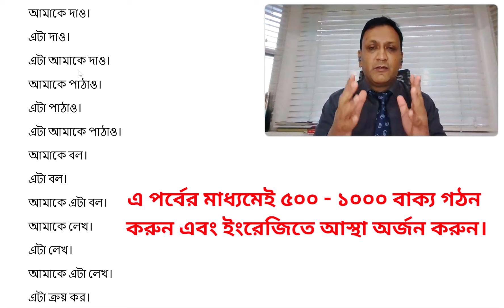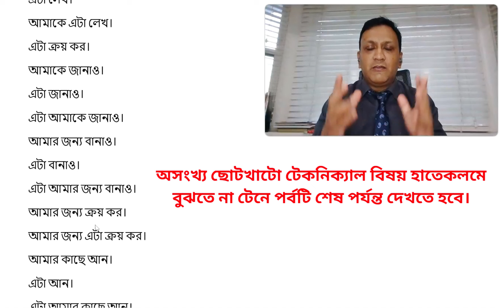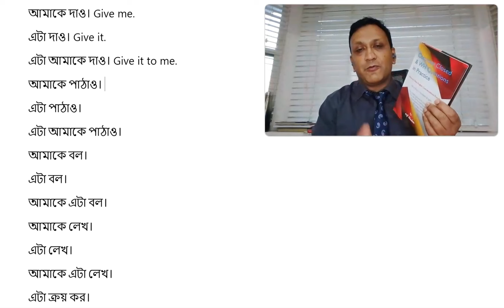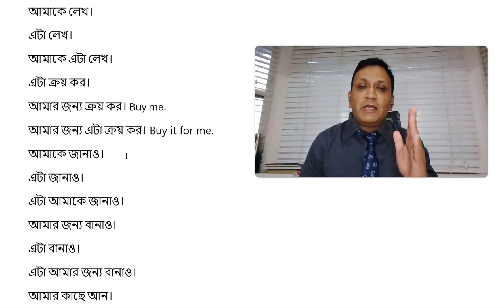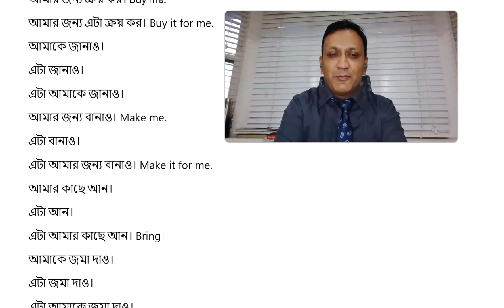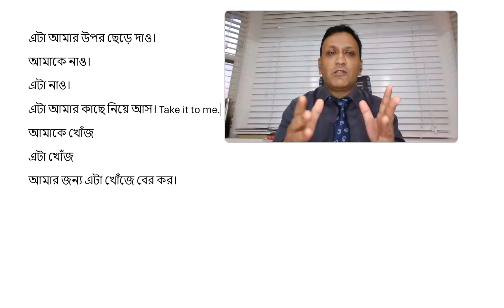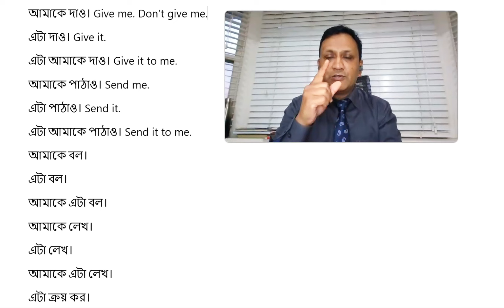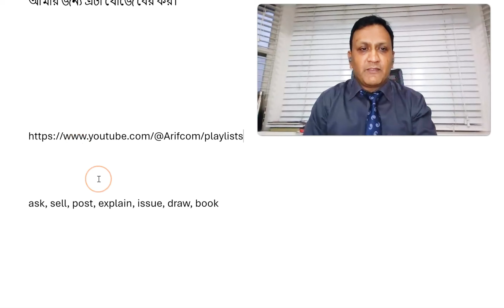এ পর্বেই ৫০০ - ১০০০ বাক্য গঠন করুন এবং ইংরেজিতে আস্থা অর্জন করুন। English for Daily Life 103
২ - ৪ টি সহজ শব্দের মাধ্যমে ছোট বাক্যকে বড় করা শিখুন এবং কয়েক মিনিটেই ১০০০ বাক্য গঠন করুন।

অত্যন্ত আনন্দের সাথে জানাচ্ছি যে বহুল আলোচিত এবং দেশে বিদেশে হাজার হাজার শিক্ষার্থীর প্রিয় বই Common Closed & WH Questions in Practice এবং Test Yourself in Modern English বইগুলোর ই-বুক ভার্সন অ্যামেজনের পাশাপাশি বর্তমানে জনপ্রিয় অনলাইন পোর্টাল রকমারি ডট কমে পাওয়া যাচ্ছে। বইগুলো অনলাইনে পড়তে আগ্রহী শিক্ষার্থীরা নিচের লিঙ্কটির মাধ্যমে সাইটে প্রবেশ করুন। মেহেরবানী করে ফ্রি'তে দেয়া পেইজগুলো রিভিও না করে উক্ত বইগুলো ক্রয় করবেন না। ধন্যবাদ।

বাংলাদেশে "Test Yourself in Modern English" এবং "Common Closed & WH Questions in Practice" বইগুলোর প্রিন্ট ভার্সন নিশ্চয়তার সাথে হাতে পেতে ০১৯১১ ৭৯২ ৩৮৯ নাম্বারে কল দিন। ফোনে না পেলে টেক্সট ম্যাসেজ পাঠান। আপনার সাথে অবশ্যই যোগাযোগ করা হবে।
প্রতিটি বইয়ের মূল্য  + কুরিয়ার ফি
১. Test Yourself in Modern English - ২৫৫ টাকা + কুরিয়ার ফি
২. Common Closed & WH Questions in Practice - ২৫৫ টাকা + কুরিয়ার ফি

অপরদিকে, যারা ভারত, ইংল্যান্ড, আমেরিকা, কানাডা, অস্ট্রেলিয়া, নিউজিল্যান্ড, ইতালি ও ইয়োরোপের বিভিন্ন দেশে অবস্থান করছেন এবং বইগুলো সংগ্রহ করতে আগ্রহী, তারা স্ব স্ব  দেশের অ্যামেজনের সার্চ ইঞ্জিনে গিয়ে Arif Khadem টাইপ করে আপনার ই-বুক সংগ্রহ করুন। প্রথমেই আপনার ডিভাইসে কিন্ডল অ্যাপটি ডাউনলোড করে নিতে ভুলবেন না। বইটি আপনি জীবনে একবারই ক্রয় করবেন এবং আপনার ইচ্ছামত ডিভাইসে আজীবনই পড়তে পারবেন। বইটি ক্রয়ের সাথে সাথেই আপনার অ্যাপে বইটি ওপেন করে পড়তে পারবেন।

প্রথমত:, eBook টি Online এ পড়তে নীচের লিঙ্কটি কপি করে মোবাইলে/ট্যাবলেটে বা কম্পিউটারে এ Kindle App টি ডাউন-লোড করুন:

তারপর
১. অনলাইনে গিয়ে আপনি যেঁ দেশে অবস্থান করছেন সে দেশের অ্যামেজন লিঙ্কটি টাইপ করুন। উদাহরণস্বরূপ, আপনি ভারতে থাকলে Amazon.in টাইপ করে নীচের দ্বিতীয় স্টেপে দেয়া নির্দেশাবলী অনুসরণ করুন। আপনাদের সুবিদার্ধে বিভিন্ন দেশের (Marketplace) সাইটের লিঙ্কগুলো এখানে তুলে ধরা হল।
ভারত: Amazon.in
ইংল্যান্ড, আয়ারল্যান্ড: Amazon.co.uk
অস্ট্রেলিয়া, নিউজিল্যান্ড: Amazon.com.au
জাপান: Amazon.co.jp
চীন: Amazon.cn
আমেরিকা: Amazon.com
কানাডা: Amazon.ca
স্পেন, এন্ডরা: Amazon.es
মেক্সিকো: Amazon.com.mx
ব্রাজিল: Amazon.com.br

২. তারপর পেইজের সর্ব উপরে সার্চ বক্সে "Arif Khadem" অথবা "Common Closed & WH Questions in Practice" টাইপ করুন।
৩. বইয়ের কাভার পেজ বা টাইটেল লিঙ্ক "Common Closed & WH Questions in Practice" এর উপর ক্লিক করুন।
৪. আপনি সরাসরি ক্রয়ের সেকশনে চলে যাবেন। এ অপশনটি কিছু কিছু দেশের ক্ষেত্রে পেজের মাঝখানেও আসতে পারে।
৫. আপনাকে অন্য পেজে Create your Amazon account ক্লিক করতে বলবে। অর্থাৎ Amazon এ আপনি আপনার অ্যাকাউন্ট খুলবেন। যেভাবে একটি ইমেল অ্যাকাউন্ট খুলে থাকেন। যদি অ্যাকাউন্ট থাকে তাহলে শুধু লগ-ইন করবেন।
৬. আপনাকে "How would you like to pay?" অর্থাৎ আপনি কীভাবে পে করতে চান? জিজ্ঞাসা করা হবে। আপনি সেখানে "Add a credit or debit card" এ ক্লিক করে কার্ড ডিটেলস দিবেন এবং আপনার ক্রয় সম্পন্ন করবেন।

বিঃদ্রঃ অ্যামেজনে ক্রয় করার পর সাথে সাথেই কিন্ডল অ্যাঁপে বইটি ওপেন করে পড়বেন।